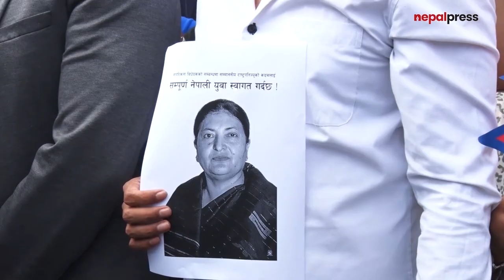राष्ट्रपतिको कदमको समर्थनमा युवा संघको र्‍याली